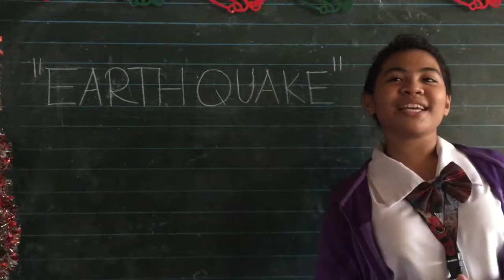Safety Precautions Before, During, and After an Earthquake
This video will show you what to do before, during, and after an Earthquake.